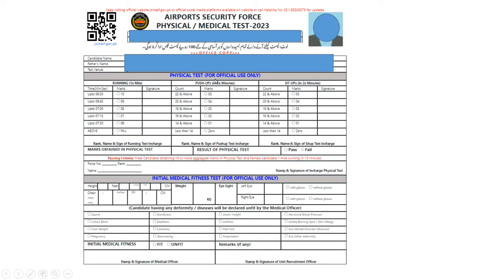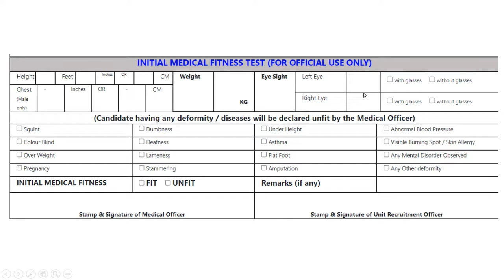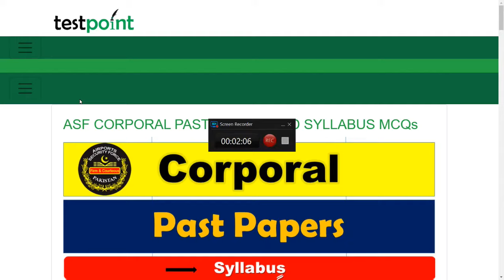ASF LDC, UDC, Assistant, Steno Physical and Medical Test Details 2023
All Jobs Past Papers
TestPoint.Pk